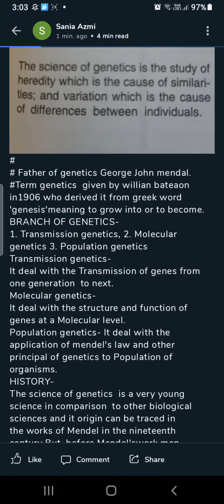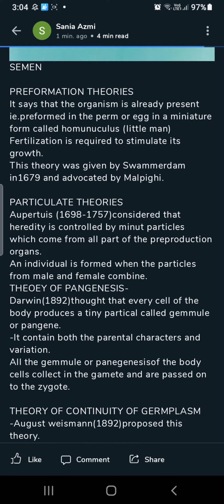genetics knowledge science biology genetics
History of genetics